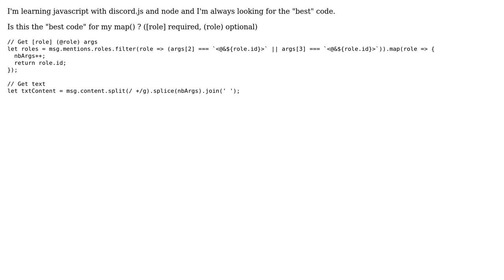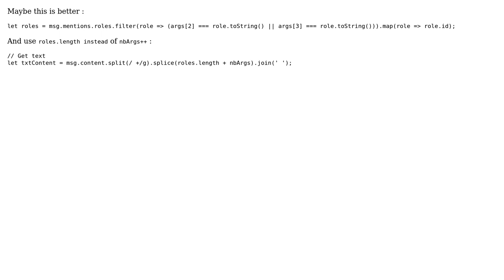Code Review: discord.js/node : filter().map() best method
With thanks & praise to God, and with thanks to the many people who have made this project possible! You are responsible for your own actions.